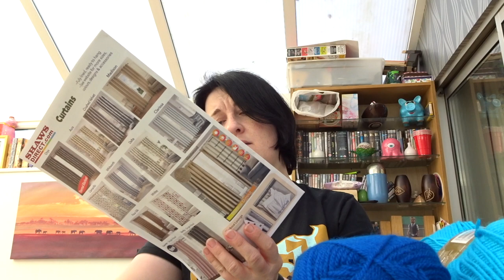VEDA - Amigurumi April - 15.04.21 - Crochet Vlog Yarn Haul